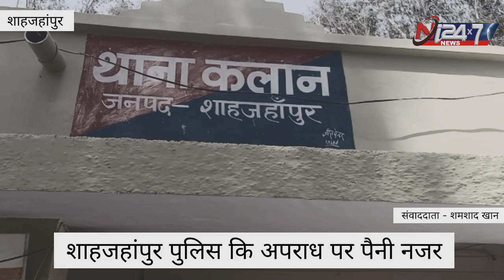एक कार स्विफ्ट के साथ 03 अभियुक्त गिरफ्तार ।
पुलिस अधीक्षक एस आनंद महोदय द्वारा दिये गये आदेशों निर्देशों,  पुलिस अधीक्षक ग्रामीण महोदय के निर्देशन में व क्षेत्राधिकारी जलालाबाद महोदय व प्रभारी निरीक्षक महोदय के कुशल नेतृत्व एवं निर्देशन में संदिग्ध व्यक्ति एवं वाहन के विरूद्ध चलाये जा रहे अभियान के दौरान थाना कलान पुलिस द्वारा कामयाबी हासिल हुई जिसमें थाना कलान पुलिस द्वारा चैकिंग संदिग्ध व्यक्ति/वाहन के दौरान 1.अरूण गुप्ता पुत्र रामकिशोर गुप्ता 2.अनुज कुमार पुत्र रामकिशोर गुप्ता 3.मोहित कुमार पुत्र रामनिवास गुप्ता निवासीगण बिजली घर के पास कस्बा व थाना कलान जिला शाहजहाँपुर को 32 पेटी ASHOKA DISTILLERS  Chamicals Pvt LTD पलवल हरियाणा जिसमें एक पेटी मे 50 पव्वा कुल 1600 पव्वे Sale in Haryana व Royal Stage की एक पेटी जिसमे 12 बोतल व 04 पेटी पव्वा  Royal Stage कुल 192 पव्वा तथा एक पेटी RS जिसमे 24 हाफ कांच के पव्वे तथा 5 पेटी MC Dowells जिसमे कुल 60 बोतल तथा कार स्विफ्ट VDI DL 2 CAZ 6016 सफेद रंग के साथ दिनांक *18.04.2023 को समय करीब 10.30 बजे गुन्दौरा दाऊदपुर भट्टा के पास से गिरफ्तार किया गया । जिसके सम्बन्ध में थाना कलान पर मु0अ0सं0 116/23 धारा 60(1)/63/72 आबकारी अधिनियम थाना कलान जनपद शाहजहाँपुर पंजीकृत कर विधिक कार्यवाही करते हुए अभियुक्तगण का चालान माननीय न्यायालय के समक्ष पेश किया जा रहा है ।